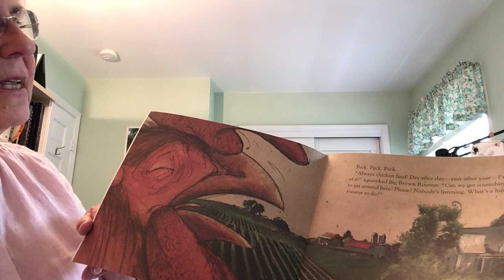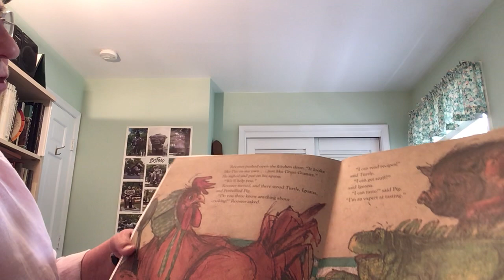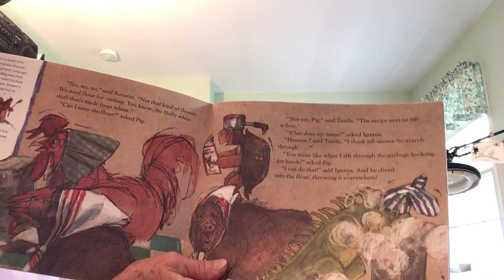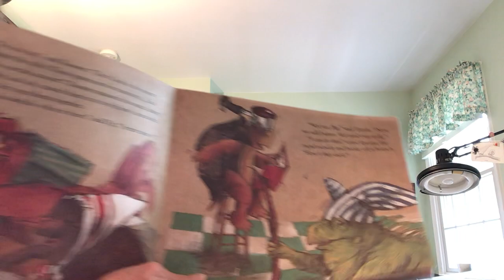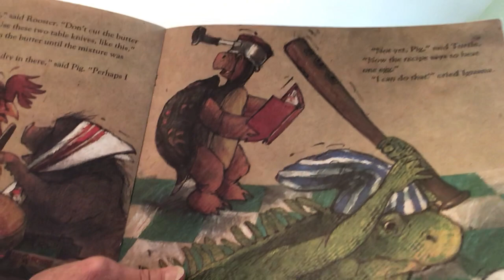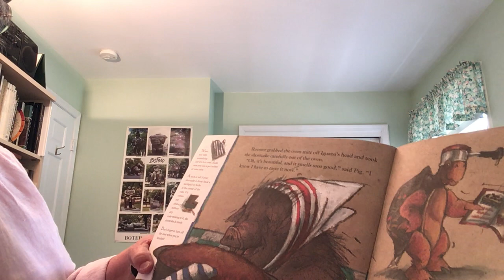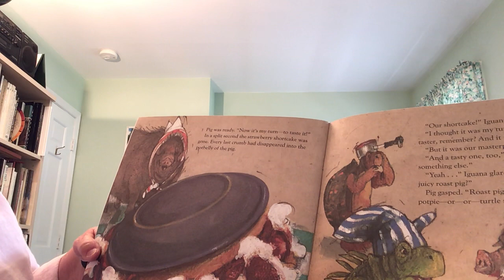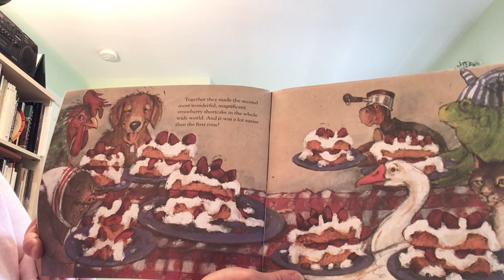Wee Workers - Kitchen Tools (5/26/2020)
Watch Ms. Travis-Keene read "Cook-A-Doodle-Doo! ​by Janet Stevens & Susan Stevens Crummel ​and say hi to her friend, Chickenteague!